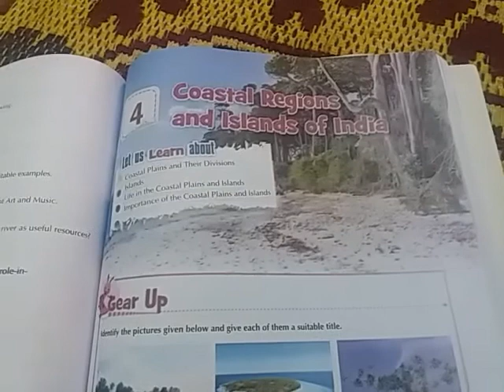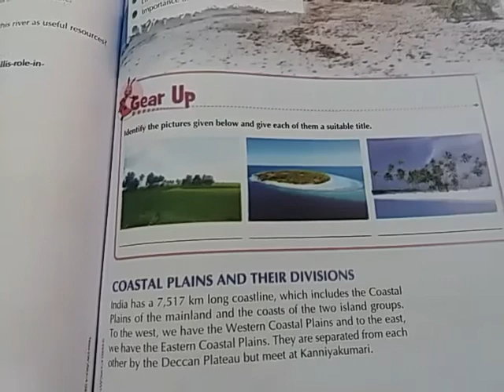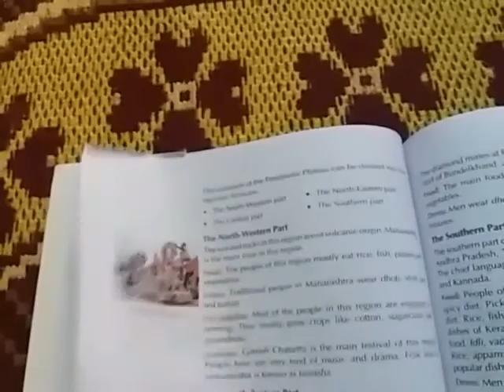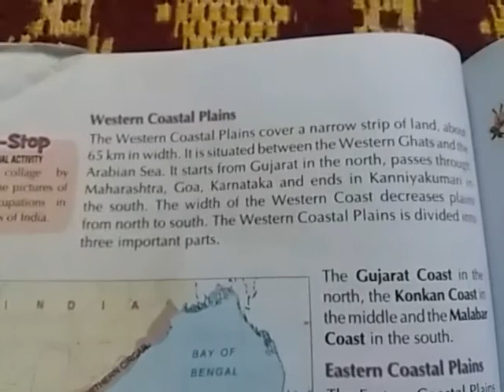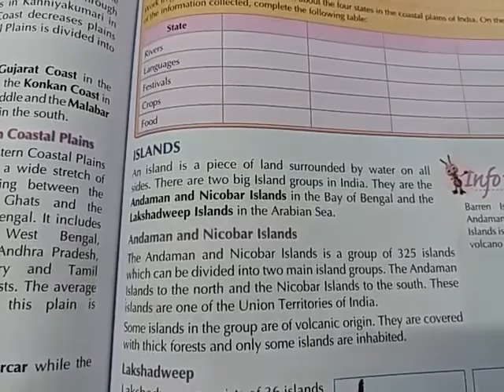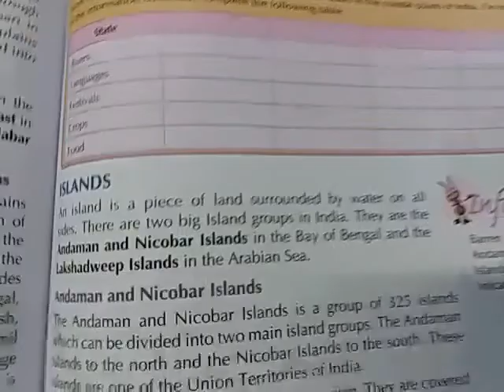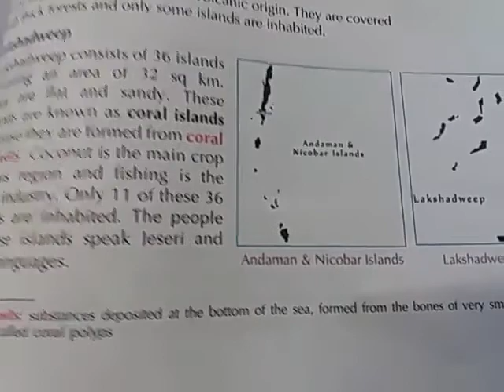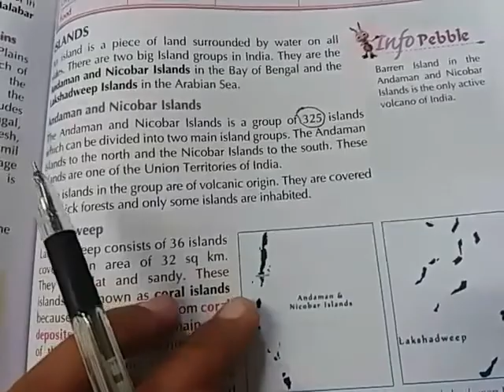Dalauda Public School Class 4th Chapter 4 COASTAL REGIONS AND ISLANDS Lecture 1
Social Studies by Ezzuddin Kapadiya Chapter 4th Part 1st

-What is coastline?

-Divisions of coastlines of India

-Islands and its divisions

-Fact and figures about 2 main island groups